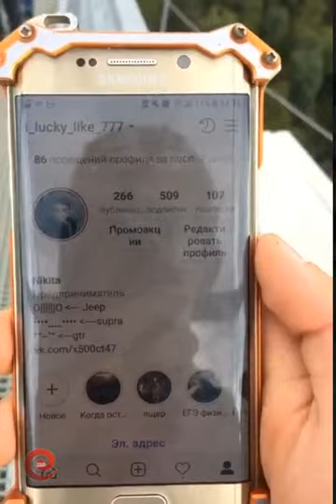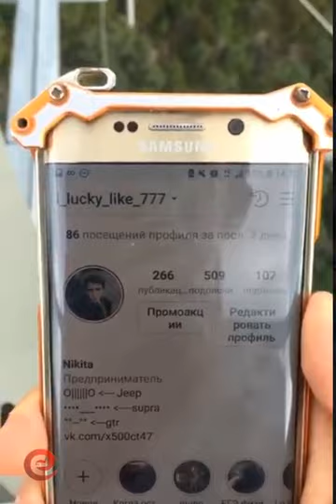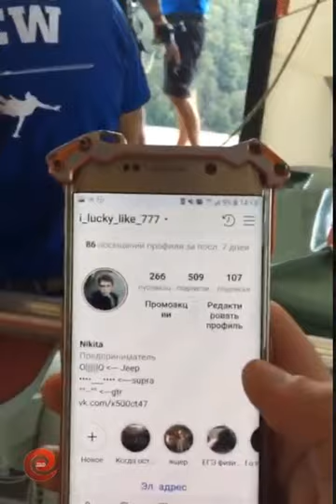Саша Задойнов в прямом эфире 30.09.2018.